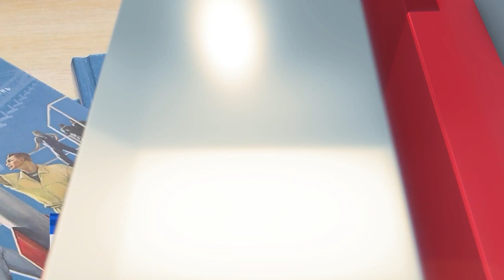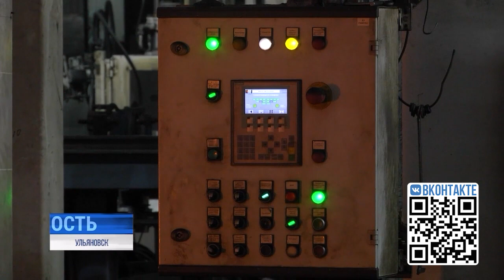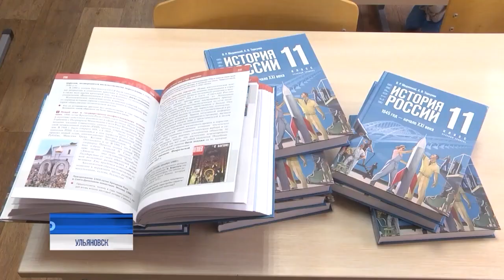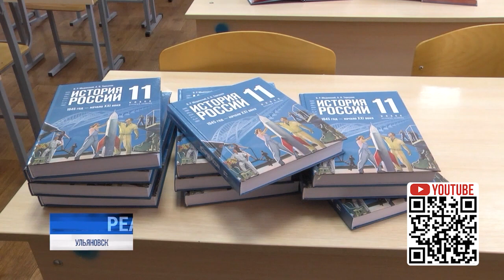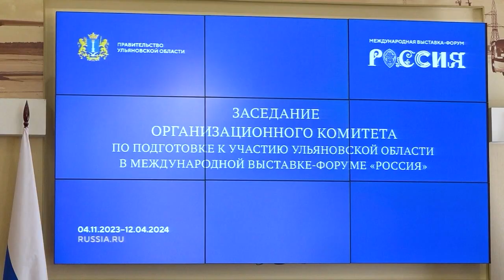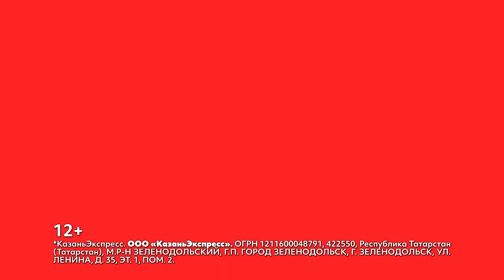Реальность 28.08.23 | Ульяновск